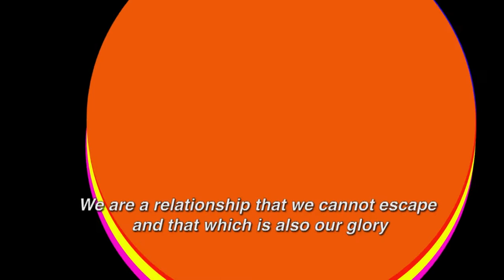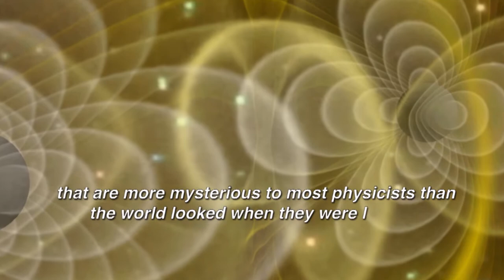The Unknowing - Pack Up All You Think You Know, Compare It With Infinity, and It's Zero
The more we know about nature, the more we know we don't know!  The mystery of life is inescapable for anybody who wakes up.  Human beings are absolutely ignorant against the Final Mystery.  The contemplative starts with Unknowing.